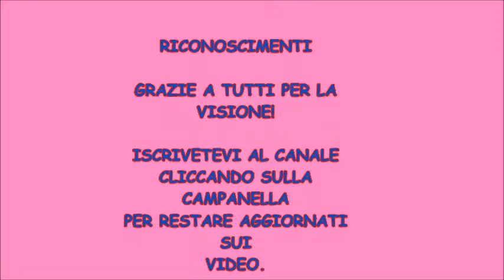LIVE SU PS4 DEL 14-10-17: NUOVI GIOCHI DA SCEGLIERE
In questo video dovrete:

- COMMENTARE SCEGIENDO 4 GIOCHI TRA QUELLI DISPONIBILI
- DIRE SE CI SARETE IN LIVE

Qui di seguito trovate l'elenco dei giochi disponibili:

APB RELOADED (NOVITA') (azione)

ATOM UNIVERSE (NOVITA') (varie categorie)

3 vs 3 FREESTYLE BASKET (NOVITA') (sport)

CROSSOUT (NOVITA') (azione)

DREADNOUGHT (NOVITA') (azione)

Call of Duty Infinite Warfare (azione)

Minecraft Story Mode (azione)

Uno (gioco di carte)

Far Cry 4 (azione,guerra)

Gta San Andreas (azione)

Oddworld New'n' Tasty (azione)

Need For Speed (corse di macchine)

Fifa 17 (calcio)

Metal Slug 3 (arcade,azione)

Crash Bandicoot N Sane Trilogy (azione)

Pinball (arcade)

Pac Man (arcade)

Tom Clancy's Rainbow Six Seige (azione)

Paragon (guerra)

CONDIVIDETE TUTTI I VIDEO CHE GUARDATE IN MODO DA FARE "PUBBLICITA'" E POTERCI AIUTARE A CRESCERE. GRAZIE MILLE A TUTTI QUELLI CHE FARANNO CIO'!